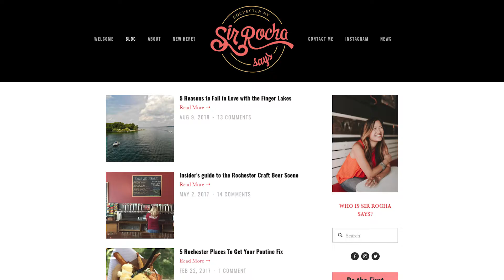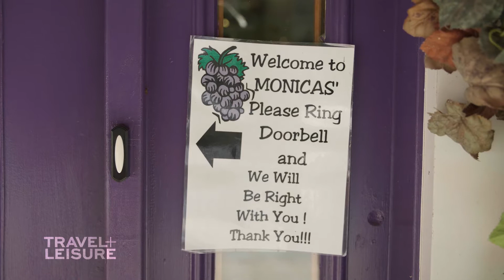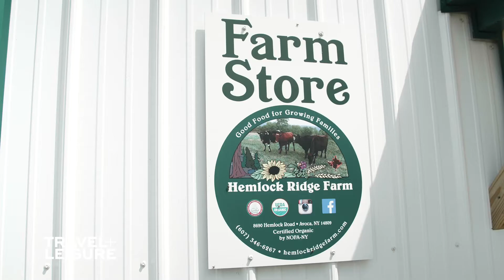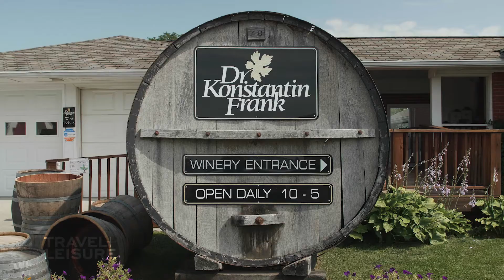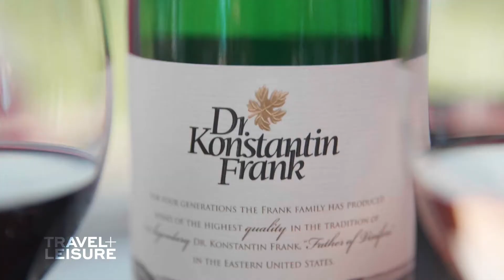See the incredible beauty of New York's Finger Lakes region | LOCALS. | Travel + Leisure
A patchwork of vineyards, apple orchards, hiking trails, and small, thriving towns, this bucolic region of New York State takes its name from 11 narrow glacial lakes between the cities of Rochester and Syracuse that run north to south, like the fingers of an extremely unusual hand. The five largest lakes, where you’ll spend most of your time in the region, are Seneca, Cayuga, Skaneateles, Canandaigua, and Keuka. They are quite deep (more than 600 feet, at some points), and because water warms and cools more slowly than air, their immense volume helps moderate the surrounding temperatures. Grape varieties like Riesling and Pinot Noir in turn can flourish, despite the bitter winters.